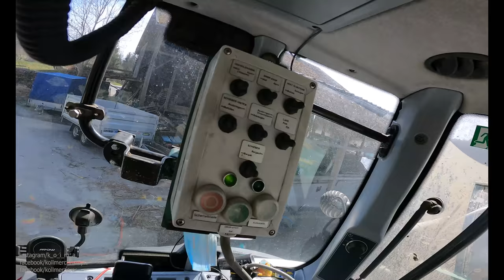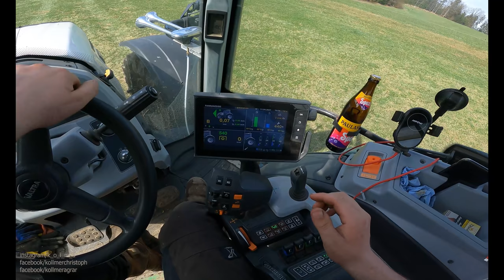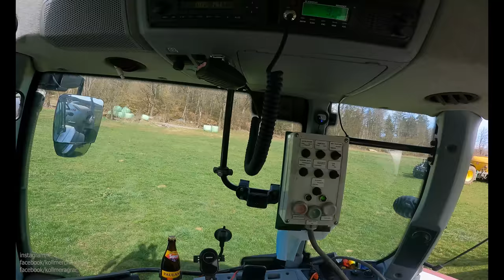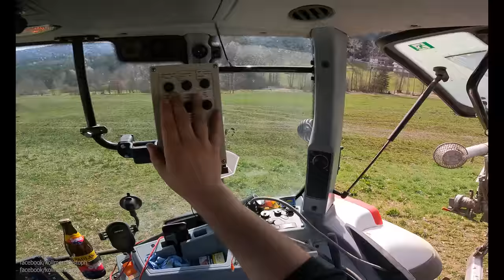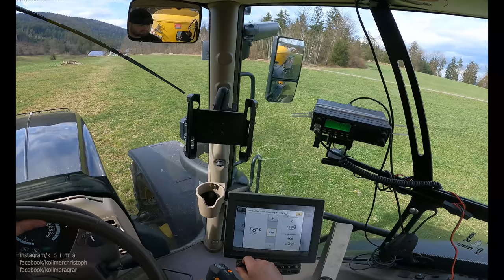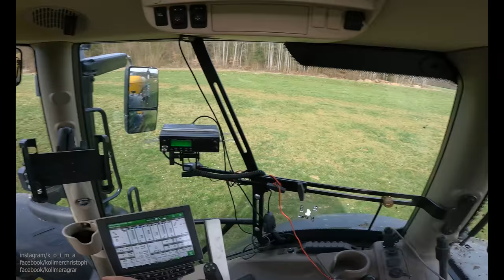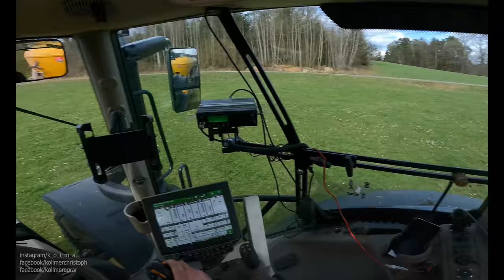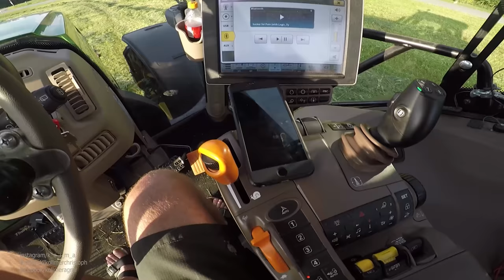Frühjahrsdüngung mit zwei Güllefässern - VLog #01 2021 - Valtra T214 & John Deere 6175R Black Beauty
Werbung

Intro: Kush Kush - Sweet & Bitter

Meine Kamera
50mm Objektiv
Meine Vlog Kamera
GoPro Käfig
Vlogging Mikorofon
Micro-SD Karte